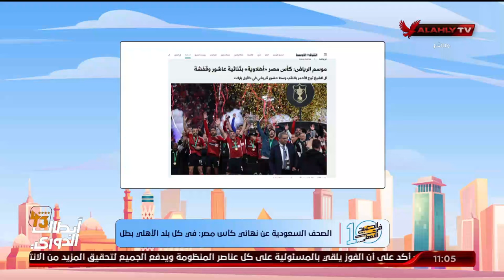الصحف السعودية عن نهائي كأس مصر: في كل بلد الأهلي بطل